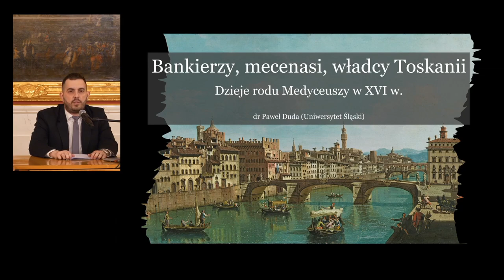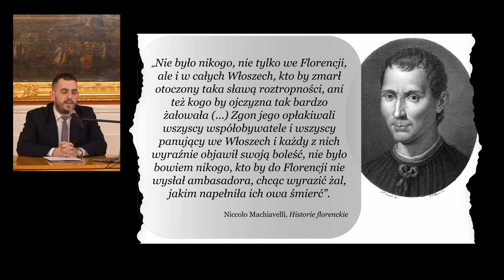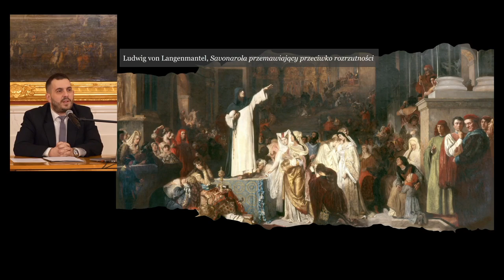„Bankierzy, mecenasi, władcy Toskanii. Dzieje rodu Medyceuszy w XVI w.” – wykład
„Bankierzy, mecenasi, władcy Toskanii. Dzieje rodu Medyceuszy w XVI w.” – wykład z cyklu towarzyszącego wystawie "Paolo Uccello – Madonna z Dzieciątkiem", organizowanej w ramach cyklu „Arcydzieła na Zamku”

Prowadzenie: dr Paweł Duda, Uniwersytet Śląski